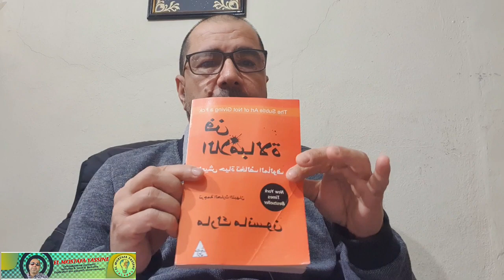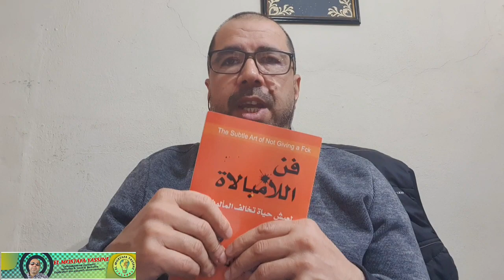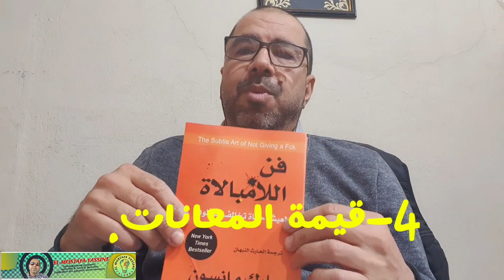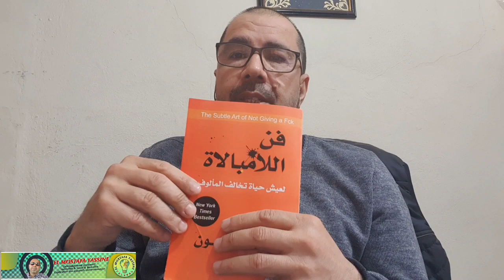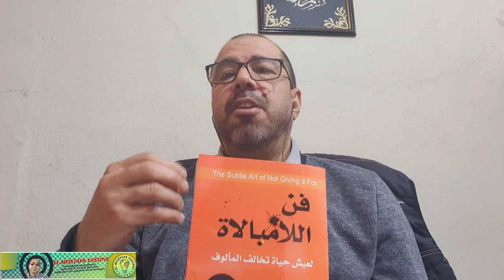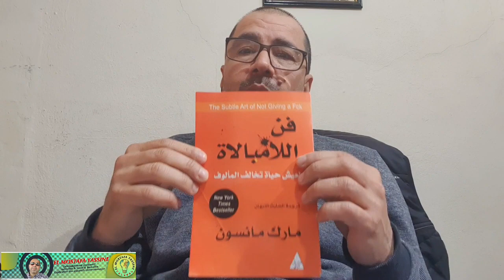ملخص كتاب فن اللامبالات .المختصر المفيد.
ملخص كتاب فن اللامبالات،الأول في  سلسلة ملخصات كتب،في هذه السلسلة سأقدم وأحضر ملخصات لأحسن الكتب في التعليم الذاتي والتنمية البشرية.